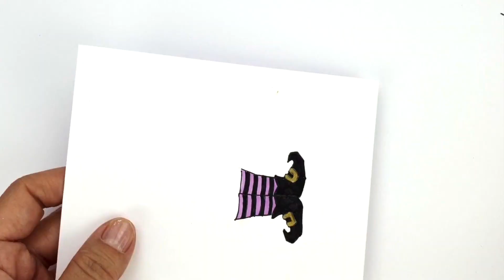🎃HALLOWEEN COSTUME IDEAS HALLOWEEN PAPER CRAFTS DIY PAPER DOLL WITCH DRAWING TUTORIAL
This is the first tutorial for DIY Halloween costume idea drawings. In this video you can enjoy drawing and making the witch halloween costume paper doll.